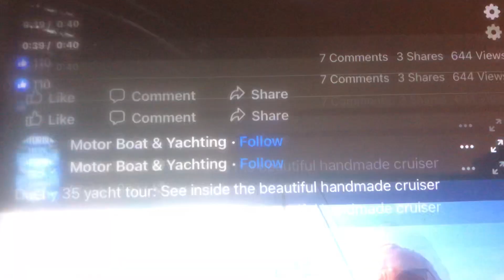Jonny is getting on the school bus part 19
Bus 75 with route 29
February 9 2016
Madera Ca